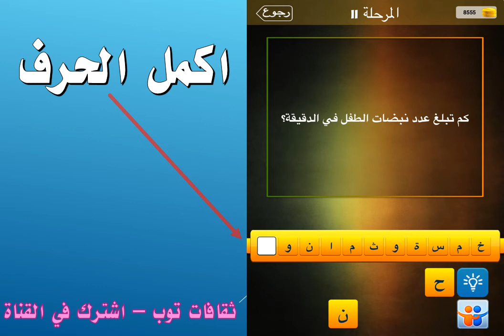كم تبلغ عدد نبضات الطفل في الدقيقة؟